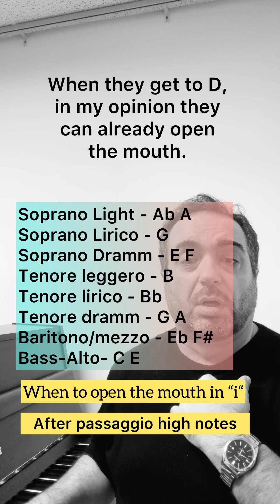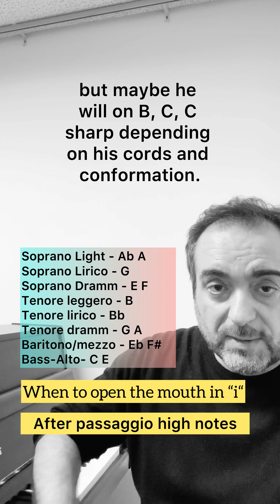Tutorial 13 - “i” negli acuti - (sub Eng) G. Terranova